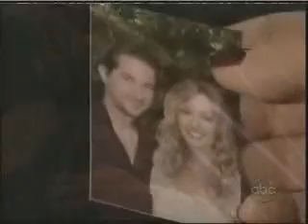My Life Would Suck Without You- Jarty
Just a fun Jarty vid set to the song My Life Would Suck Without You by Kelly Clarkson. (Please note: I do not own any of the clips or the song.)